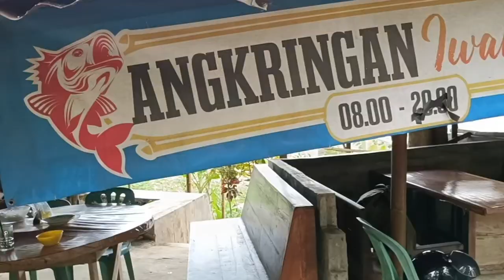MANGUT IKAN BEONG KALI PROGO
ikan keong adalah ikan dari
Sungai Progo. ikan iniorip lele.